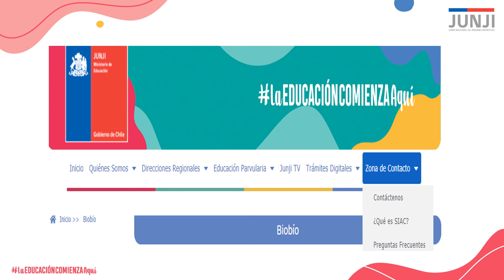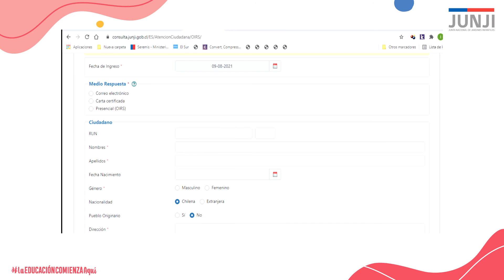SIAC JUNJI Biobío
Les invitamos a conocer el Sistema Integral de Atención Ciudadana de JUNJI Biobío para que realice todas sus consultas, inquietudes, felicitaciones y lo que necesite conocer de nuestra Institución al servicio de los niños.

Contacto al 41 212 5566 o al 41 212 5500